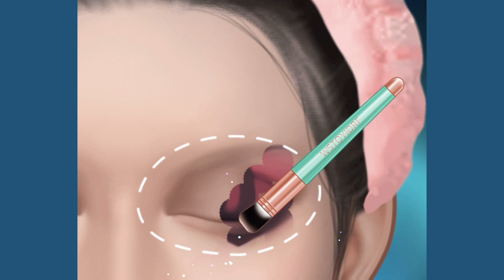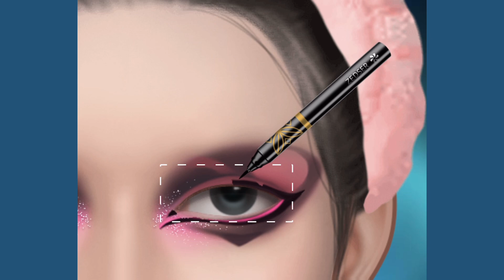ASMR | Make Up Animation